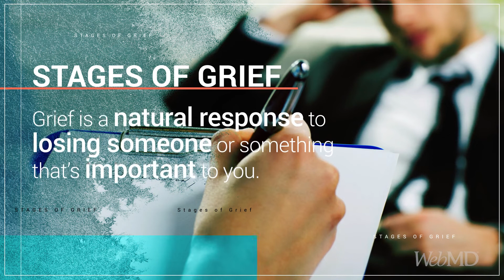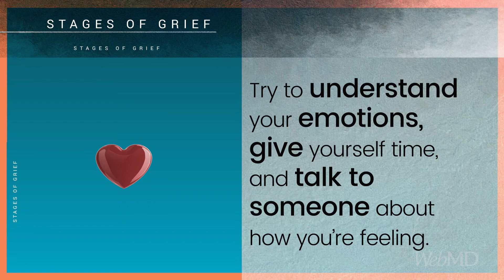The Stages of Grief | WebMD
Grief is a natural response to losing someone or something important to you. Learn more about some of the ways it can affect us all.